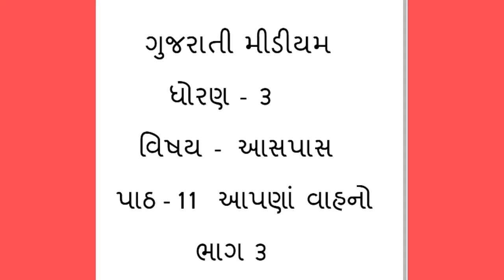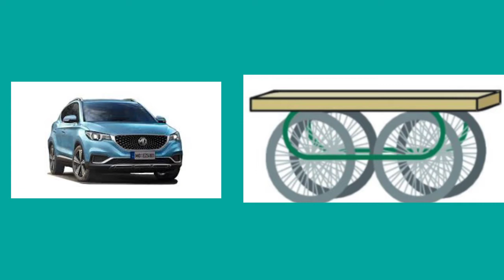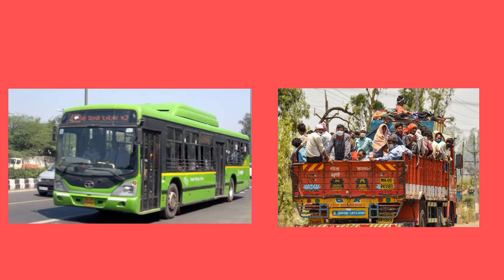GM STD 3 AASPAS PATH 11 BHAG 3